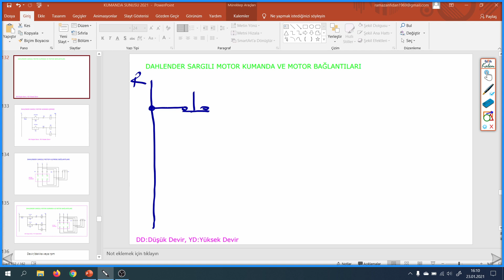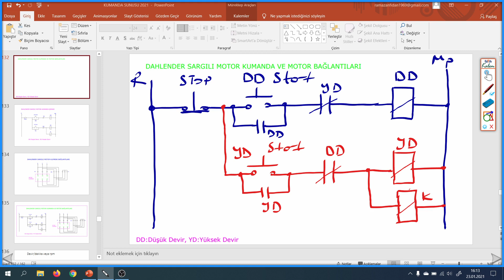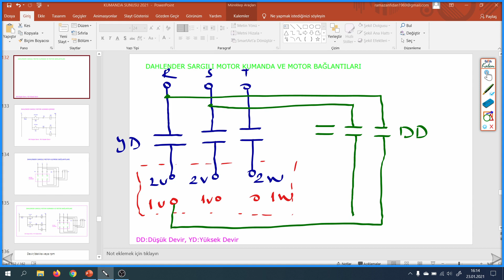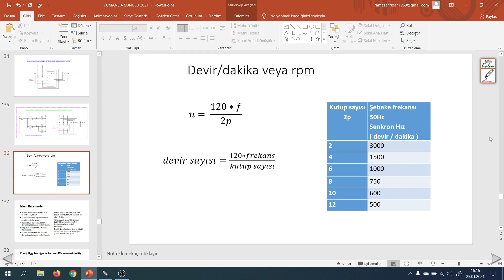Dahlender Motor Bağlantı Şemalarını Hazırlayalım